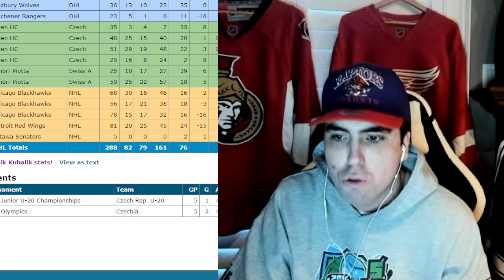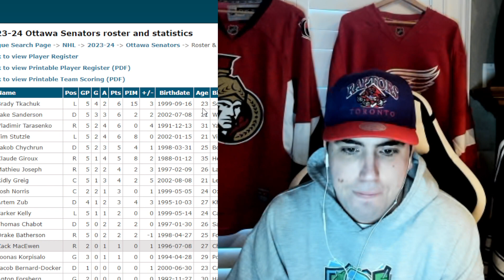Ottawa Senators TRADING Dominik Kubalik, NOT Mathieu Joseph? NHL News/Ottawa Senators Trade Rumours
Make sure to subscribe to the show so you stay up to date on weekly episodes and leave us a 5 Star Review⭐️ Hot Take Hockey Podcast on Spotify and Apple

JENS95
ISLESGIRL3
BOTO WINTER
WARPED MIND

⬇️SEND FAN MAIL⬇️

John Viveiros
Toronto, ON
M5H 0A5

Anaheim Ducks
Arizona Coyotes
Boston Bruins
Buffalo Sabres
Calgary Flames
Carolina Hurricanes
Chicago Blackhawks
Colorado Avalanche
Columbus Blue Jackets
Dallas Stars
Detroit Red Wings
Edmonton Oilers
Florida Panthers
Los Angeles Kings
Minnesota Wild
Montreal Canadiens
Nashville Predators
Ottawa Senators
Philadelphia Flyers
Pittsburgh Penguins
San Jose Sharks
Seattle Kraken
Vancouver Canucks
Vegas Golden Knights
Washington Capitals
Winnipeg Jets